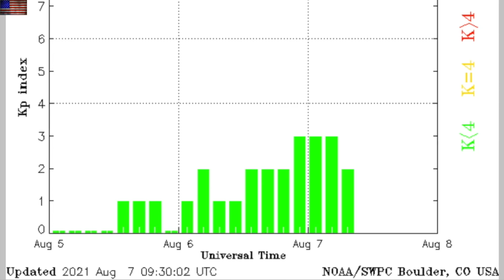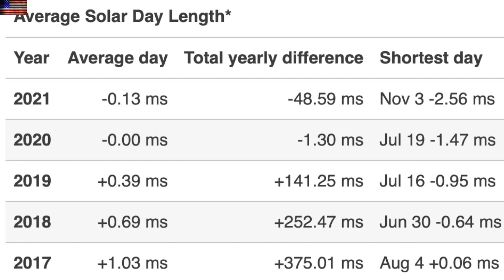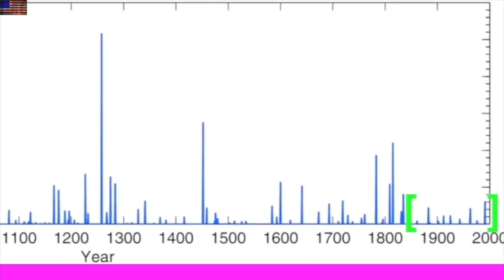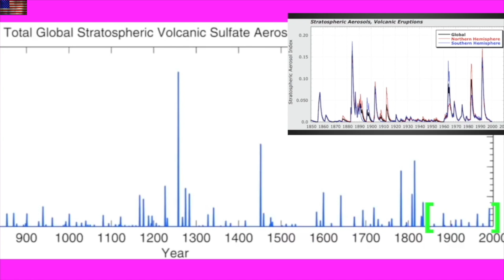Serious Volcano Risk, Earth Rotation Glitches, Moon Magnetism | S0 News Aug.7.2021